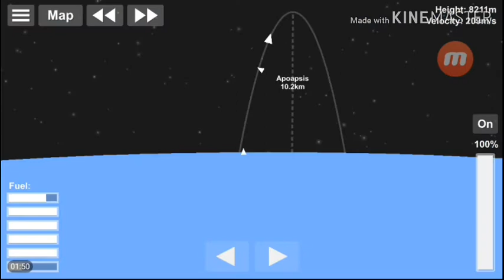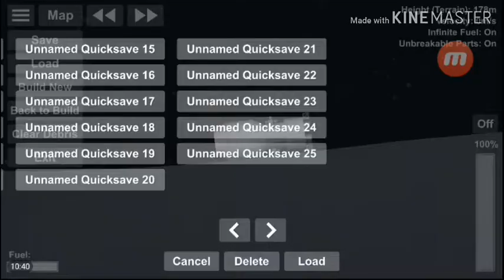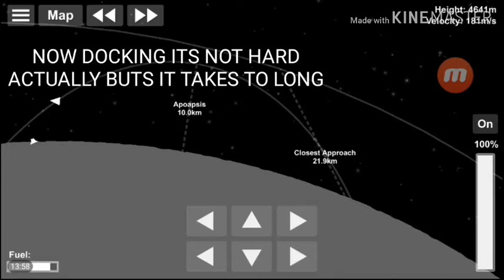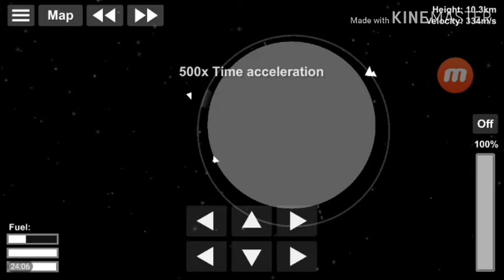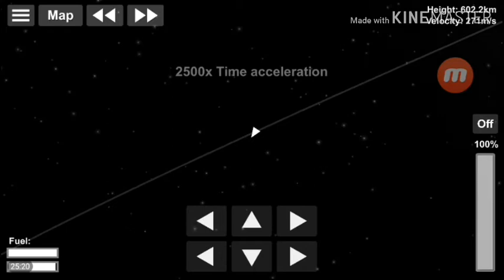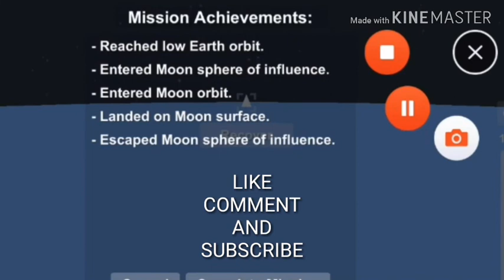N-1 moon rocket to the moon and back | SFS (remastered)